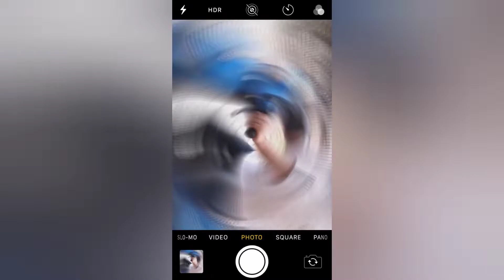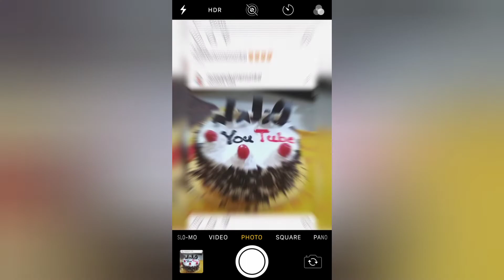मेरा गांव मेरा घर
लॉकडाउन के बाद वापस घर आया